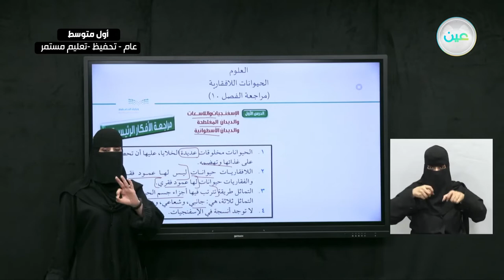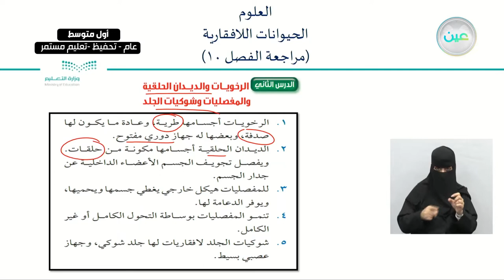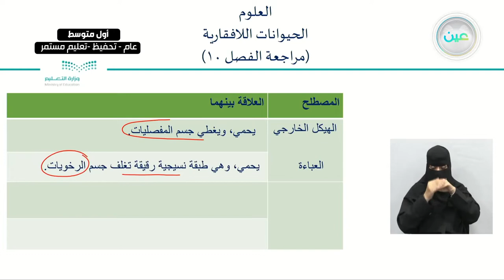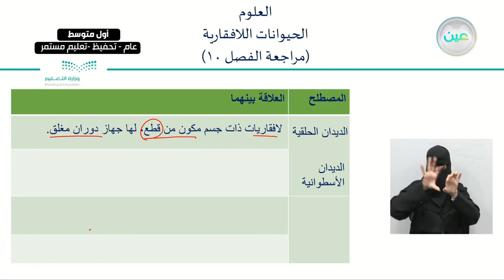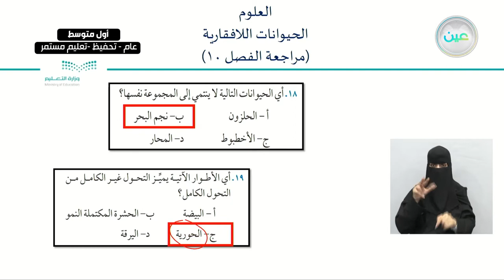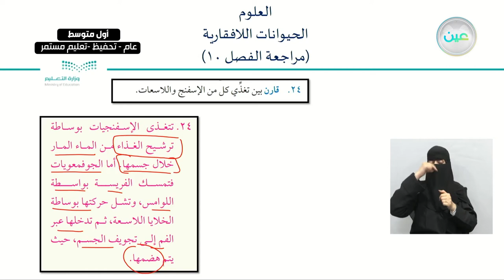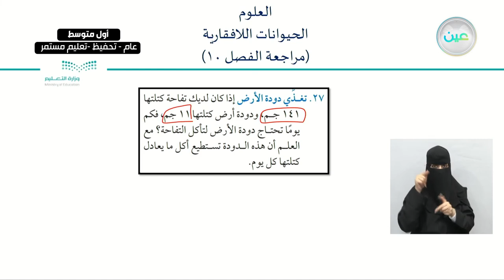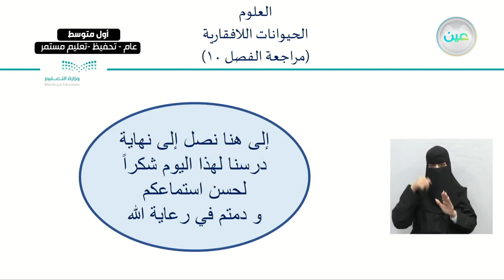الحيوانات اللافقارية ( مراجعة الفصل 10 ) - العلوم - أول متوسط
الحصة السابعة - الثلاثاء- الأسبوع الخامس - أول متوسط